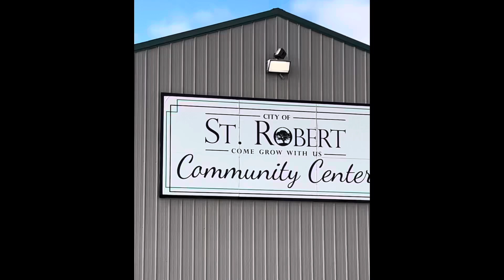Pulaski County Disaster Relief Shelter 2024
Take an inside look at the Disaster Relief Shelter available to the public in Pulaski County, MO to assist with flood victims.